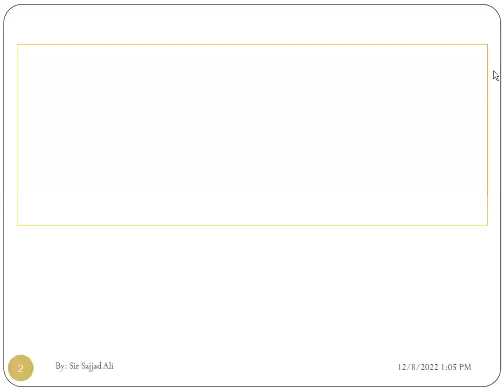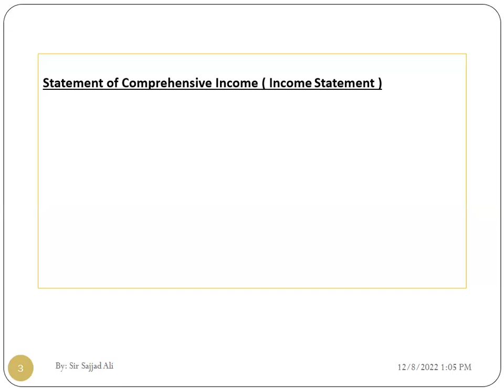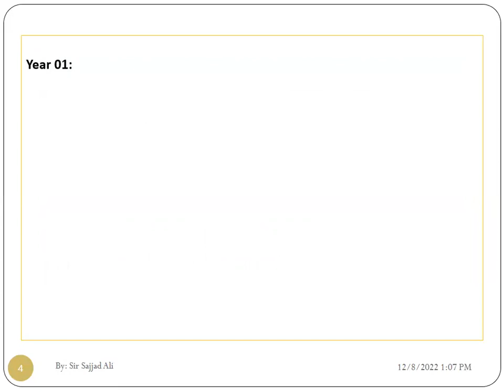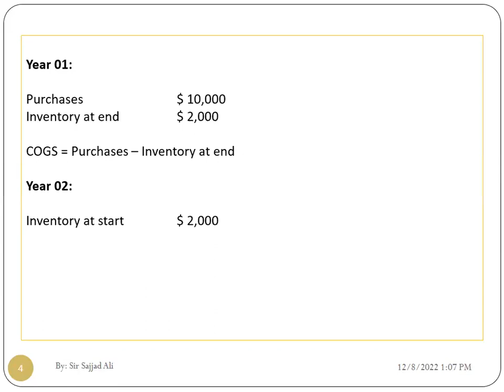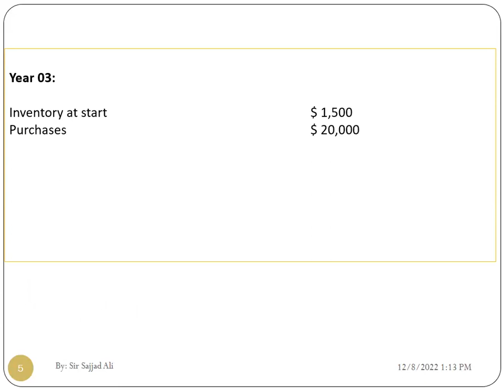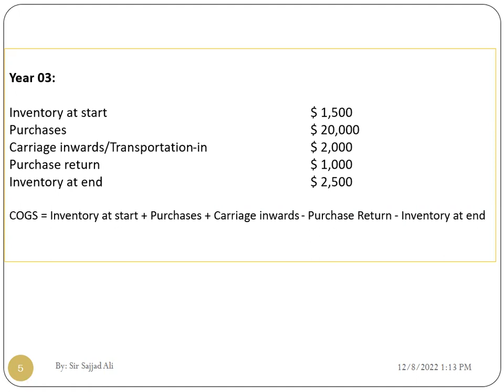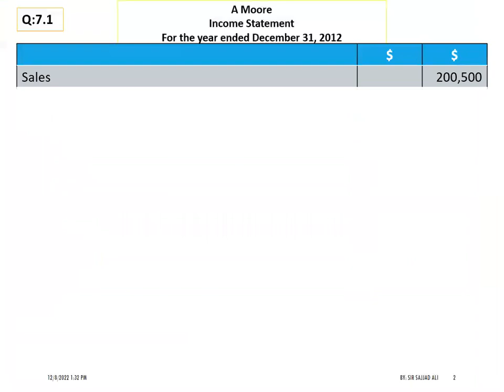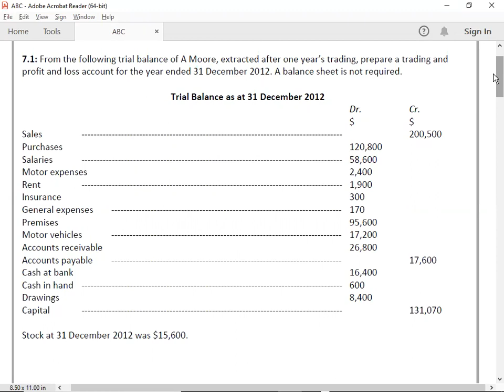FINANCIAL STATEMENTS 02